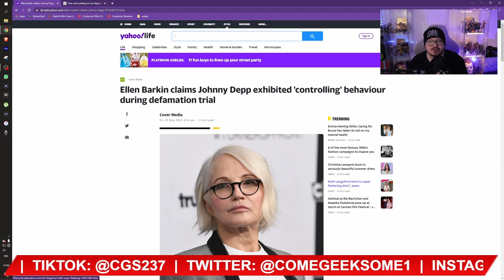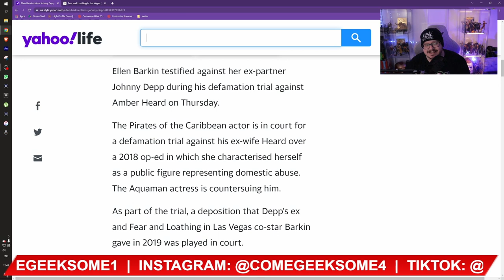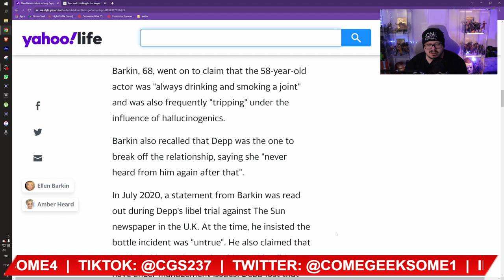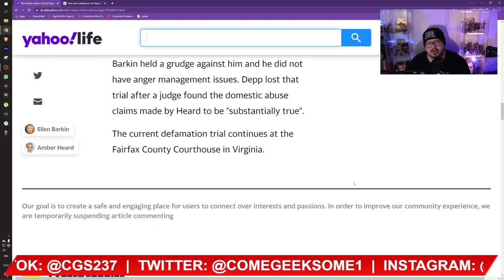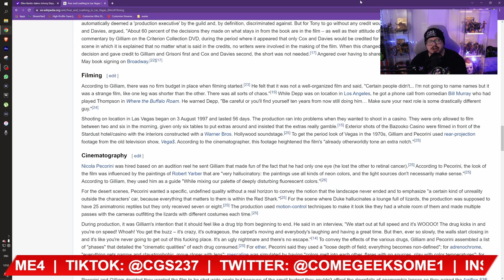Ellen Barkin's BASIC INSTINCT moment in Johnny Depp Trial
Sarah Wells
Maureen Kinross
Leslie Fiorda
Barbara Rodgers
Hlfpnt1972
Harrison Drews
Nicola Oates
David Mcgloin
Gemini
Ann S.
Hanne Sommer
Angelus
Nicole
Broker Boys
Anna Drury
MONSTER ANGLIA
lizz gordon
Ken kenyaki
janee
Janet Atkinson
optimus Valerius
David Rose
Sparksy
She Canï¼‡t Handle the Truth
Nymeria_Rhaenys
SukiLondon
Jessica Christine Marie Rodefer
Jill Raeh
Leon The Black Cat
Lori Parker
Beverley Saunders-Perkins
Lisa Mary
Tarantula Ravenblood
Carolyn Daigle
Stacey Gow
Karen Bartley
Suz Webster RScP
Pica Pica
Elle Schultz
Laura UK
Gloria Sowle
Purple-Pineapple
Sparrow
FreakyKate
NifflerMyAugury
Sophia Holm
Bessie Knox
Debbie Zito
Becca Bokka
Petra Girullis
Michelle Ritchens
Janina 2
David Rubright
Danny JM
Cassandra K Spurlock
Liz Freeman
Thera Baker
DÃ®sa Mariah Depp
Penguin 322
Amanda H
OhWell Whatever
Melissa Leonhard
Louise Tripoli
Shannon Miller
Morag McLeod
Kerry Edgar
Stephanie
unclebrat
Liss 72
Cindy Stephens-Law
Xtremeangel1703
Linda559
Keeley Talks
Louisa Douglass
Debbie Paradis
Ally Richardson
MommaT
Mary Oï¼‡Sullivan
Adriana Adams
Christine Laurenson
Ash B
Anne-Lovise Bysveen
Stephanie Davis
Megan Oï¼‡Shea
the toshia poundstone show
Megan Oï¼‡Shea
Ghost Bunny
jenny hardy
Dawn O
Ms Elin
Meg Wheeler
Jeanne Cihla
Jodie Galloway
Lillemor Gustavsson
Brigitte
RoisinBMusic
Em Sparrow
Di For Depp
Brennan Armacost
Harbenja
Sandy Vasquez
Christina Davies
HarleyQuinnForTheWin Last
Nitrosgal 2
SÃ­omhaith Warren
Rick Quintanilla
ZaC ALden
Mitchell Stiel
Ann-christin Mortensen
Holly
Linda Gustafsson
Claire Jones
angela clark
Cindy Winget
nikkijane clark
Samica Muffins
Carol Sayer
Marie Pedrick
Scandi On A Mission
Agnes Maccallum
Tina Flowers
broly the mighty
Sunshine
Emma P
ann brown
Mandie G
Nicole Turner
Marianne Erni
Johnnyï¼‡s Girl
Claire Flavin-Jones
Jane Ruddell
Donald Dolan
Sally Pascoe
TheRestiveOne
Sabine M.
Morning Tea
ssmileysue
Jennifer Willis
Christine
Wendy Postma
Steve Kass
Savage Karma
LifeOfSarcasm
Night Train
Khimmy Depp
Kae-linn Verch Rogkirrke
Moxxie Moon

EllenBarkin JohnnyDepp AmberTurd come geek some breaking news celebrity news